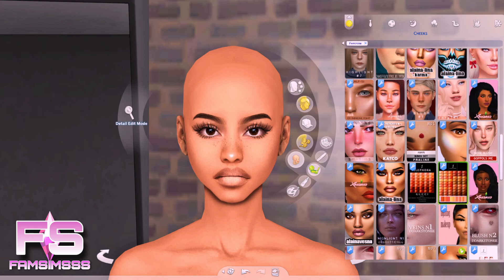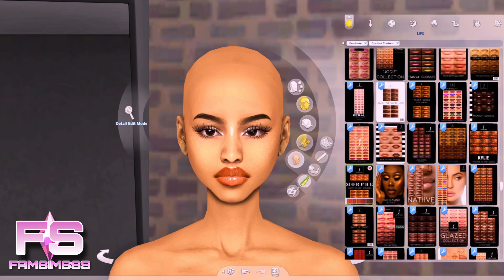Tatiana McCoy 💖 - CC FOLDER & SIM DOWNLOAD | Sims 4 CAS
▬▬▬▬▬▬▬▬▬▬ஜ۩۞۩ஜ▬▬▬▬▬▬▬▬▬▬

▬▬▬▬▬▬▬▬▬▬ஜ۩۞۩ஜ▬▬▬▬▬▬▬▬▬▬

▬▬▬▬▬▬▬▬▬▬ஜ۩۞۩ஜ▬▬▬▬▬▬▬▬▬▬

▬▬▬▬▬▬▬▬▬▬ஜ۩۞۩ஜ▬▬▬▬▬▬▬▬▬▬

▬▬▬▬▬▬▬▬▬▬ஜ۩۞۩ஜ▬▬▬▬▬▬▬▬▬▬

▬▬▬▬▬▬▬▬▬▬ஜ۩۞۩ஜ▬▬▬▬▬▬▬▬▬▬

▬▬▬▬▬▬▬▬▬▬ஜ۩۞۩ஜ▬▬▬▬▬▬▬▬▬▬